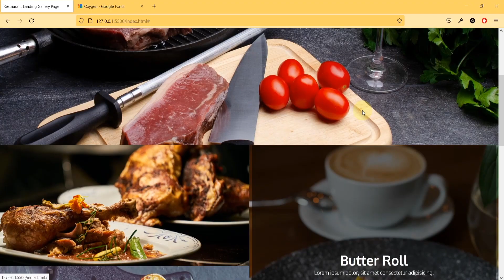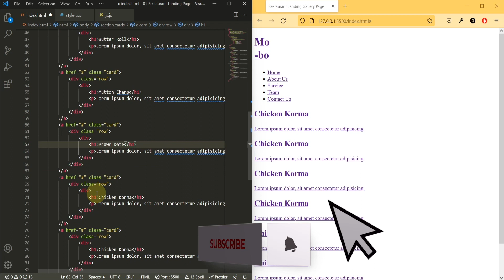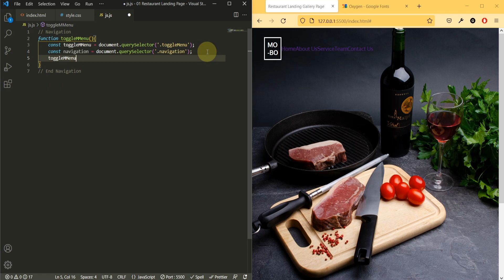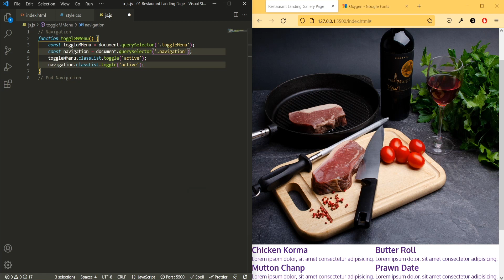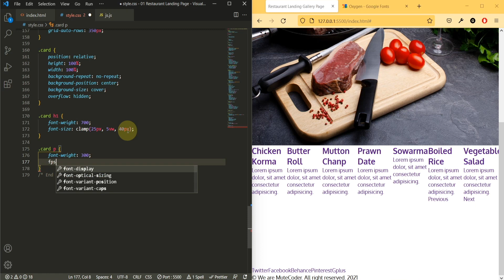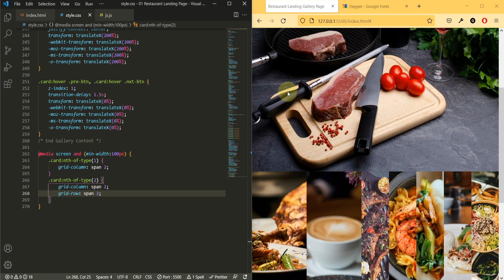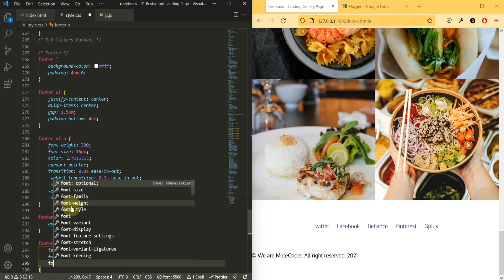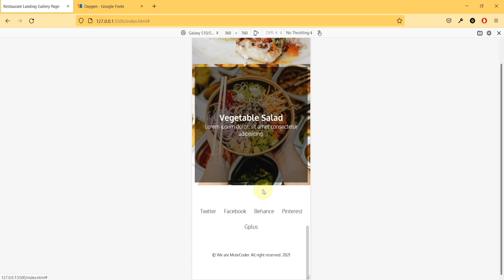The Ultimate Restaurant Landing Page Tutorial: HTML, CSS & JS